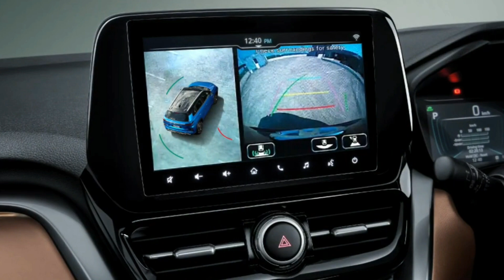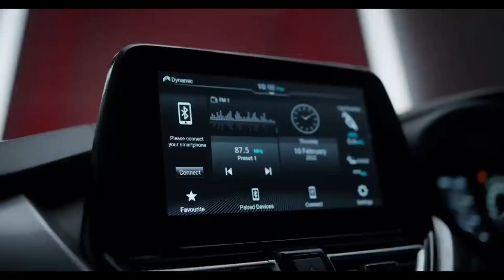Upcoming Maruti Suzuki Cars in 2023 Next year - Latest Updates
MARUTI SUZUKI JIMNY 2023 FACELIFT
MARUTI SUZUKI BALENO CROSS 2023
MARUTI SUZUKI  SWIFT 2023 FACELIFT
MARUTI SUZUKI INNOVA HYCROSS 2023